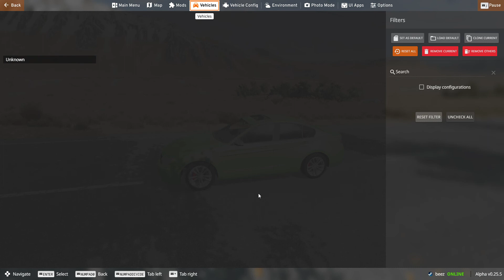I fell off a MOUNTAIN while having police chase me in BeamNG Drive!